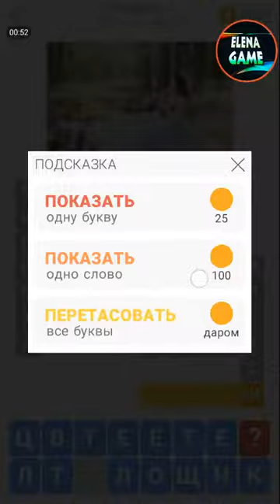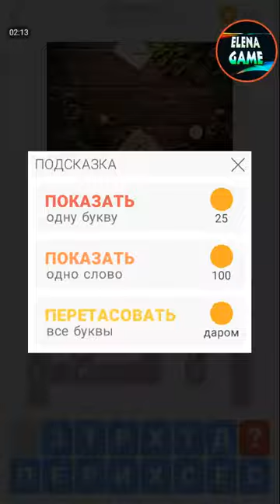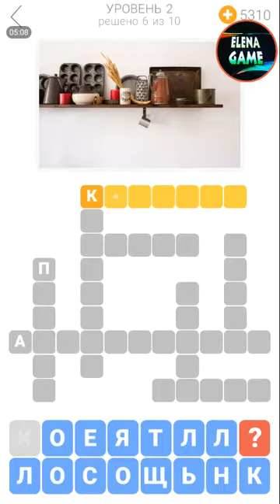Я ЛЮБЛЮ КРОССВОРДЫ 2 УРОВЕНЬ ОТВЕТЫ